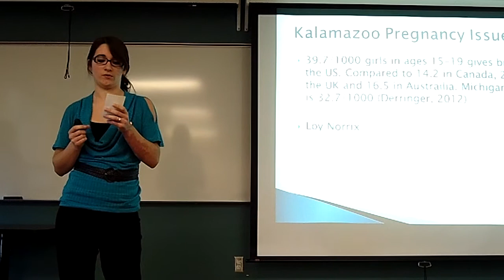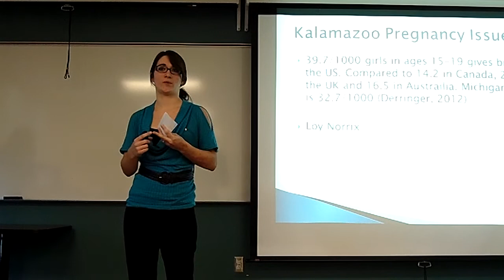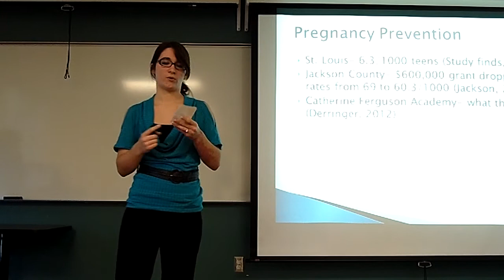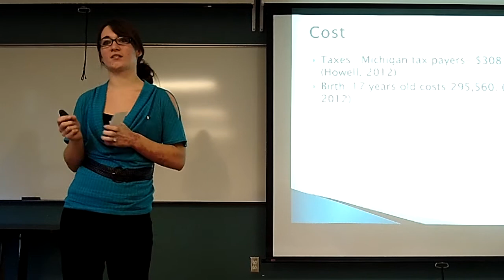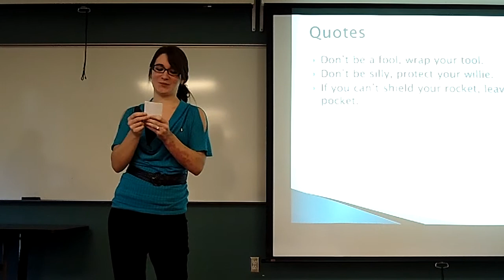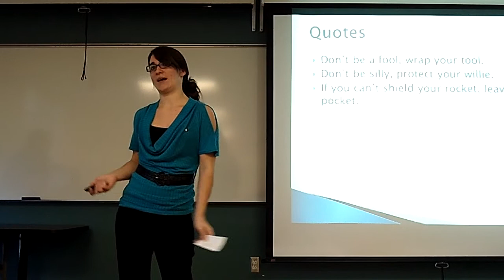Informative Presentation Fall 2012 Ashleigh